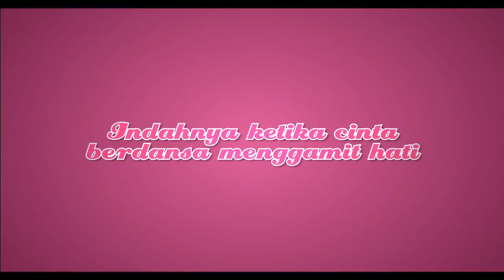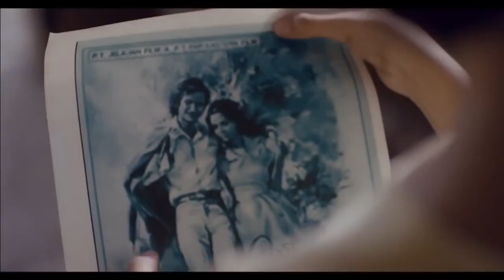Chaotic Love Poems - trailer